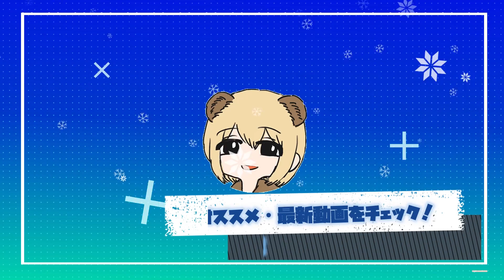日本同盟で中国クラン拠点潰しに行ったらDDOSされた!!!【-RUST-3期リアルマイクラ#8】【ソバルト】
◆Mildom配信先

◆コメント

◆メンバー
・ソバルト
◆編集
・ろある

【使用素材】
◆いらすとや